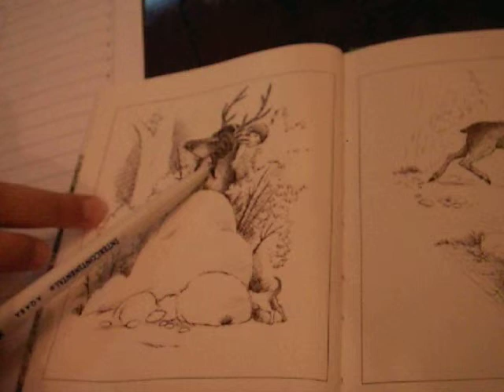Learn Arabic: A Boy A Dog and A Frog 18